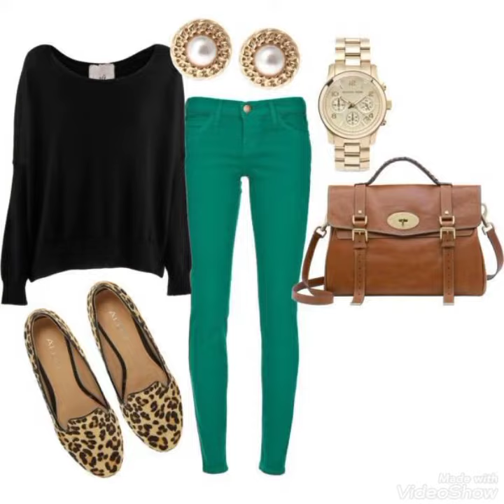Beautiful and elegant casual pant shirts designs ideas for women & girls @fashion range